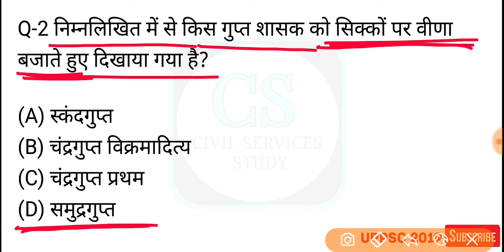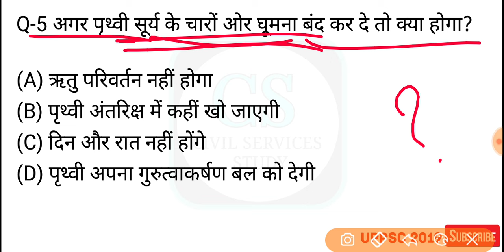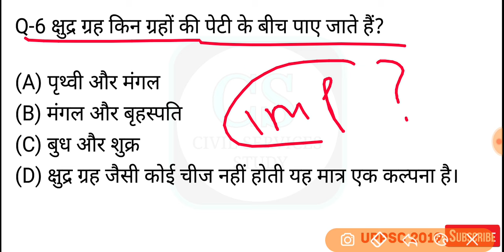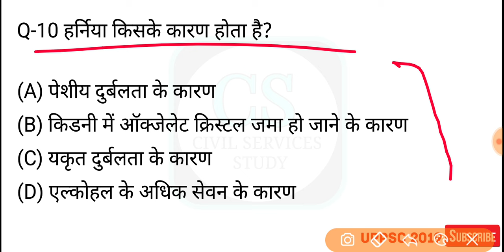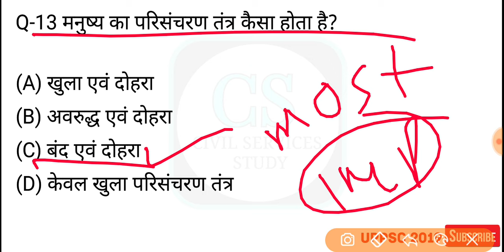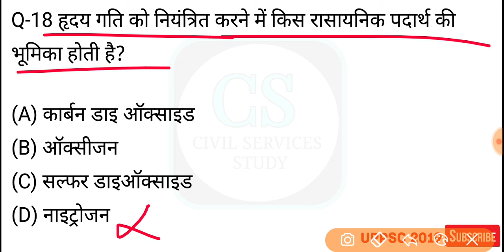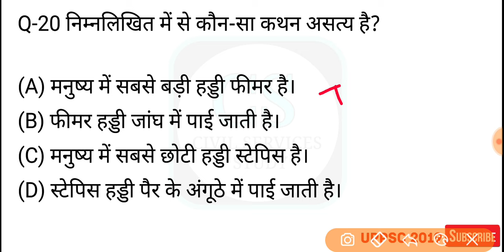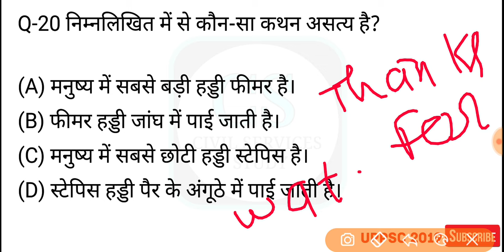UPPSC Uper Subordinate Prelims 2019 Mock Test-49